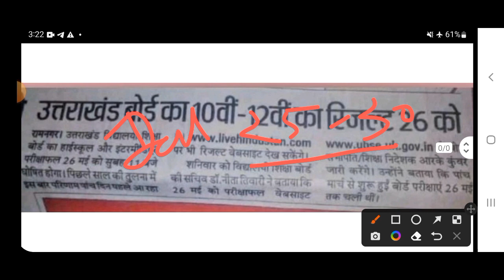Uttarakhand board result update | u.k board class 10th or 12th result news